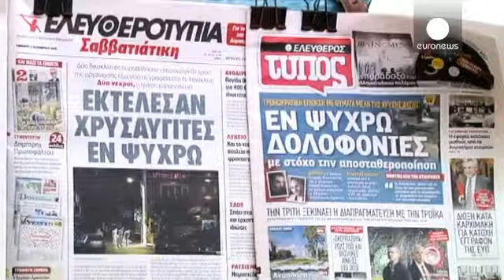Siyasi cinayetler Yunanistan'da korku yaratıyor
Yunanistan'ın başkenti Atina'da aşırı sağcı Altın Şafak Partisi'nin iki üyesinin...

Yunanistan'ın başkenti Atina'da aşırı sağcı Altın Şafak Partisi'nin iki üyesinin öldürülmesinin ardından siyasi tansiyon iyice yükseldi.

Altın Şafak Parti üyesi aşırı sağcının, solcu bir müzisyeni öldürmesi ile başlayan süreç cuma gecesi işlenen cinayetlerle başka bir boyuta taşındı. Parti binası önüne gelen kimliği belirsiz saldırganlar iki kişiyi öldürdü. Saldırıda ağır yaralanan bir kişi ise hastanede tedavi altına alındı.

Görgü şahidi ülkeyi sarsan cinayet gecesini anlattı; "Bineceğim otobüs geciktiği için yukarı caddeye yürümeye karar verdim. Durağa birkaç metre kala silah seslerini duydum. Geri döndüğümde iki genç ölmüştü" dedi.

Altın Şafak Partisi ise saldırı nedeniyle medya ve hükümeti suçladı. Altın Şafak Partisi Milletvekili Dimitris Koukoutsis, "Şu an gerçek nedeni bilmemiz mümkün değil. Birçok senaryo var. Soruşturmanın sonucunu beklemeliyiz. Fakat en başında söyledik; medya ve hükümet bizi hedef alıyor" diye konuştu.

Aşırı sağ ve sol arasında şiddet sarmalı doğurmasından korkulan saldırıda ateşlenen silahların daha önce kullanılmadığı belirlendi. Saldırı anını gösteren güvenik kamerası görüntüleri ise inceleme altına alındı.